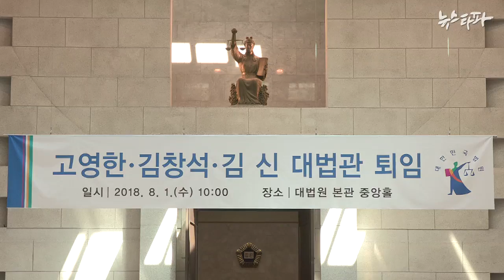[예고1] 민국 100년 특별기획 '누가 이 나라를 지배하는가' - 1부 사법부 역사법정에 세우다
뉴스타파가 임시정부수립 100년을 맞아 지난 100년 대한민국을 지배해온 세력이 누구인지 가감없이 들춰내고, 대를 이은 군림에 경종을 울리기 위한 특별 기획보도를 시작합니다. 내년까지 이어갈 시리즈 첫편은 사법부입니다. 티저 영상부터 공개합니다.